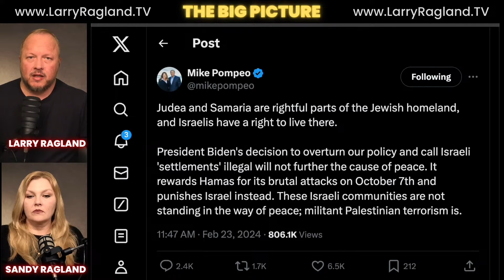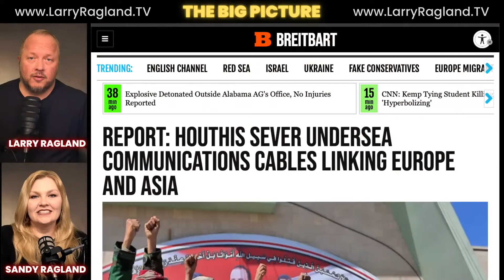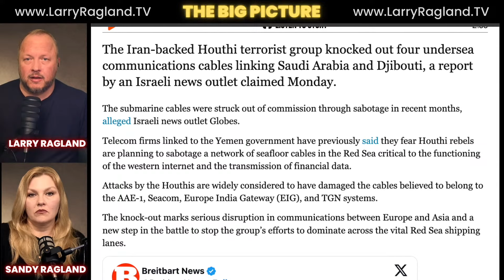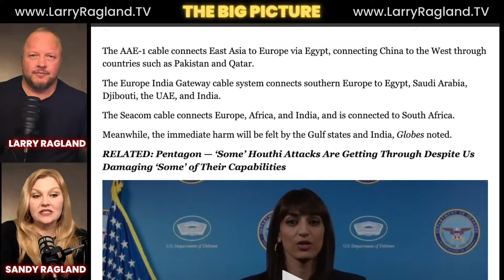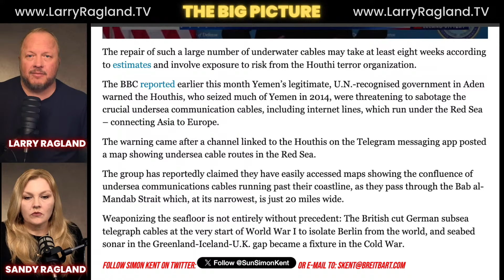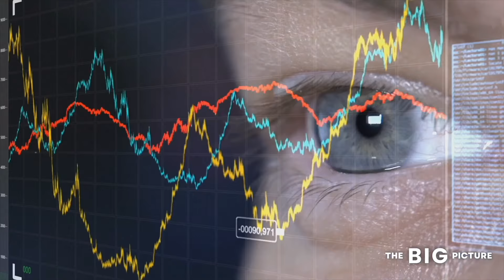Houthi Rebels Create Communication Chaos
Houthi Rebels cut 4 major internet lines underwater in the Red Sea.

The Big Picture LIVE with hosts Larry & Sandy Ragland

We are partnering with a growing number of affiliates that believe in The Big Picture; please consider clicking one of the links below to purchase their great products, get a discount, and help The Big Picture grow. THANK YOU!

Support us...